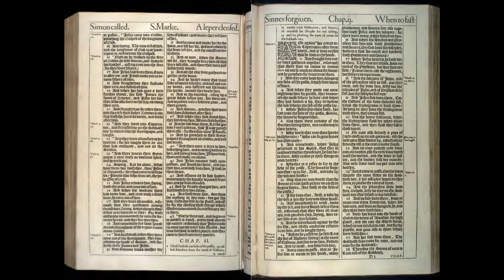Mark 1-2: Daily Bible Reading | Day 279 | 1611 King James Version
As we transition from the Gospel of Matthew to the Gospel of Mark on Day 279, we encounter the swift and action-packed narrative style of Mark, emphasizing the ministry, teachings, and miracles of Jesus Christ from the very beginning. Mark's Gospel, believed to be the earliest written account of Jesus' life, presents a vivid portrayal of Jesus as the Son of God, the Messiah, who came to serve and to give His life as a ransom for many.

🔹 Mark 1: The Beginning of the Gospel
Mark 1 wastes no time in introducing John the Baptist, the forerunner of Christ, and swiftly moves to Jesus’ baptism, temptation in the wilderness, and the initiation of His public ministry in Galilee. The sense of urgency and immediacy in Jesus' call to repentance and belief in the gospel sets the tone for His dynamic ministry. Mark highlights Jesus’ authority and power through His teaching and miracles, including the casting out of an unclean spirit, healing Simon’s mother-in-law, and cleansing a leper. These acts of power not only affirm Jesus’ divine authority but also reveal His compassion and the holistic nature of His mission to restore and heal.

🔹 Mark 2: Controversies and Miracles
In chapter 2, Mark introduces a series of encounters and controversies that further establish Jesus’ authority and challenge existing religious norms. The healing of the paralytic, brought through the roof by his friends, underscores not just Jesus’ power to heal but also to forgive sins, prompting questions about His identity. Jesus’ calling of Levi (Matthew), a tax collector, and His willingness to dine with sinners, illustrate the inclusiveness of His ministry and the new way of the Kingdom that transcends societal boundaries. The subsequent disputes over fasting and Sabbath observance highlight the tension between Jesus and the religious leaders, emphasizing the new wine of the Kingdom that cannot be contained in old wineskins.

🤔 Reflecting on Mark 1-2
The opening chapters of Mark’s Gospel invite us to marvel at the person and mission of Jesus Christ. Through His actions and teachings, Jesus reveals the coming of God’s Kingdom, calling for a response of faith, repentance, and a readiness to embrace new ways of understanding and living.

As you reflect on these chapters, consider:

ㆍHow does Mark’s portrayal of Jesus’ early ministry challenge your own understanding of authority, service, and the Kingdom of God?
ㆍWhat does the healing of the paralytic and the forgiveness of his sins reveal to you about the nature of Jesus’ mission?
ㆍIn what ways are you challenged to rethink your engagement with religious traditions and societal norms in light of Jesus’ teachings and actions?

🔔 Join us as we continue our journey through the Gospel of Mark, allowing the immediacy and power of Jesus’ life and ministry to speak into our lives today, calling us to deeper faith and discipleship.

00:00 Marke Chapter 1
05:56 Marke Chapter 2